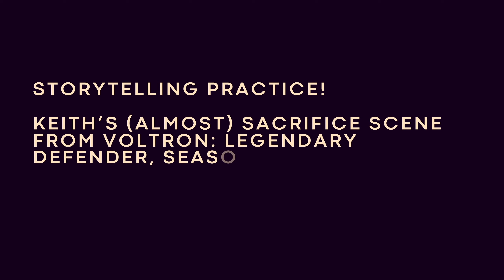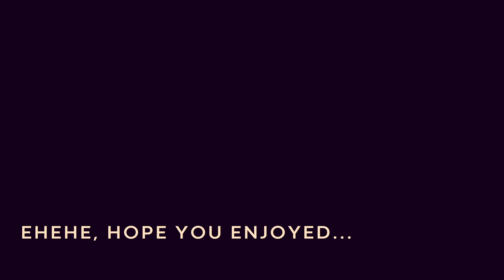Keith's Death Voltron Legendary Defender S4, E6 / Scene Re-edit Improvement Practice (Klance)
LOL back in 2018, I released one of my first and only Klance-centric videos here on Youtube; Hilariously enough, I just revisited the caption and found out that I said I was going to release this video soon... well 3 years is better than never, right??

In my defense, I did start and finish this project back in 2018, but it was so bad, I didn't bother posting it 😪 Well, now you can finally see that one, as well as an improved version from this year!! There are plenty of things I would change, however, sometimes you just need to say "it's good enough" to protect your sanity lol.

This idea has actually been done before (though I was not aware until I came back to this project recently.) Regardless, here's my take on Keith's death (I.e. if he had gone through with his split decision.)

NOT FOR KIDS // (Doing this for the algorithm ig, but like kids can watch this if they want lol there's no explicit content)